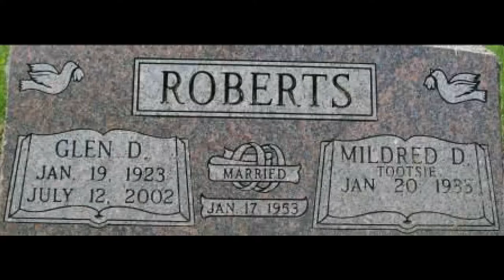Glen Dale Roberts 1923-2002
Slideshow of photos from babyhood until death made to share with friends and family and to be posted on Roberts Relative website